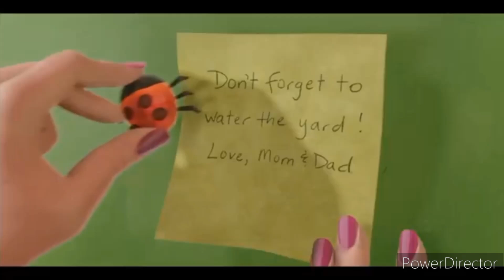Disney and Pixar the ant bully full movie part 2